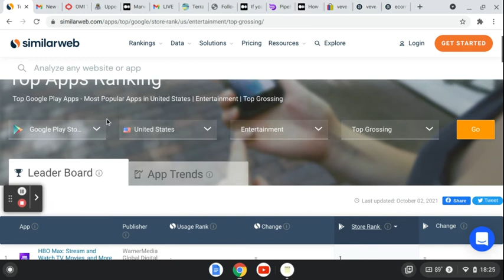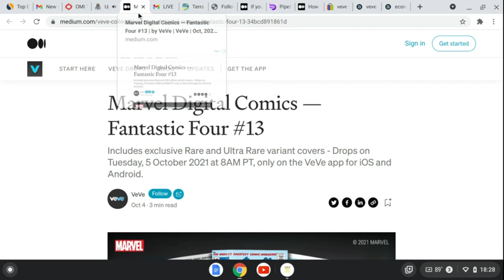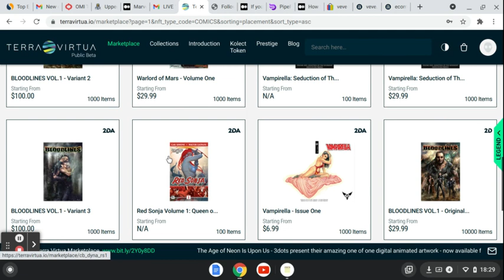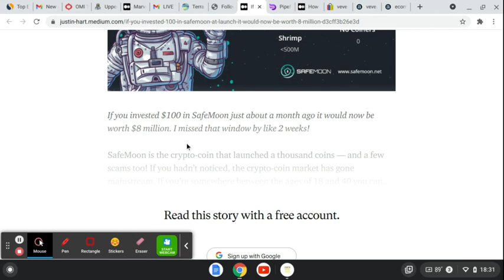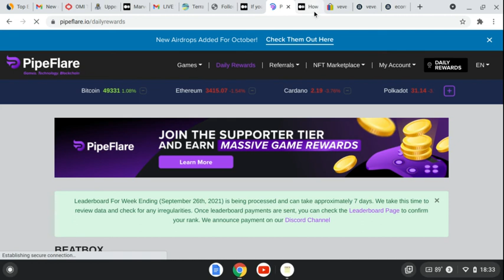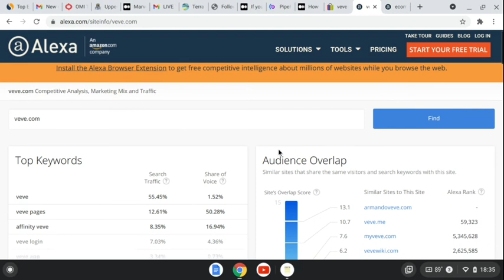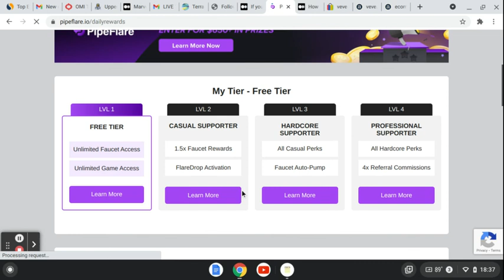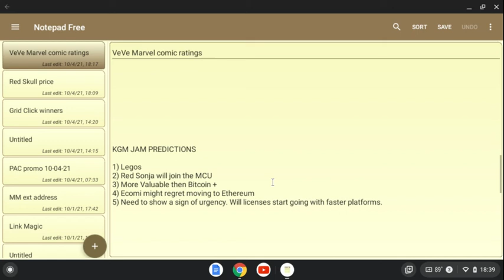VeVe NFT update 10-04-21 3 days OMI up in a row!